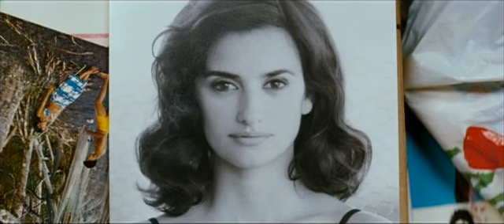Trailer definitivo de 'Los abrazos rotos'.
Trailer de la película 'Los abrazos rotos'.
Dirigida por Pedro Almodóvar. Protagonizada por Penélope Cruz, Lluís Homar, Lola Dueñas, Rubén Ochandiano, Rossy de Palma y Blanca Portillo.